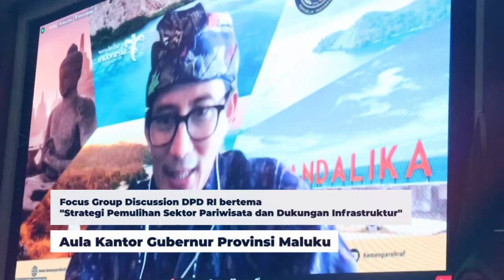LNA TV: Ketua DPD RI, AA La Nyalla Kunjungan Kerja Ke Ambon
LNA TV: Ramah tamah Ketua DPD RI beserta rombongan senator bersama Gubernur Maluku, Irjen (Purn) Drs. Murad Ismail, S.H serta Forkopimda. Hadir juga Dr. Drs. H. Abdul Halim Iskandar, M. Pd, Menteri Desa, Pembangunan Daerah Tertinggal dan Transmigrasi.

Kegiatan bertempat di kediaman pribadi Gubernur Maluku Jalan Ir. Putuhena, Kecamatan Teluk Ambon, Kota Ambon. Jumat (29/1/2020)
dan menyempatkan keliling beberapa pedesaan guna melakukan kegiatan spiritual ke tempat-tempat keramat. Diantaranya, Desa Tulehu dan Desa Pelaw, Kabupaten Maluku Tengah.

Mulai dari Makam Rumah Tau Asel, tuan tanah asli tulehu, Syeh Amir Hamzah, Makam Pandita Louw (Tawainella), guru agama islam  Ruma Taulating Tawainlattu,
Ruma Taulating 1 (Lestaluhu) Tete Khatib Bati Leluhur dari Lestaluhu 2, Makam Perdana Jamilu atau leluhur dari Lestaluhu, Raja Tulehu dan Keramat Mata Sri Lamuri, Desa Pelaw.